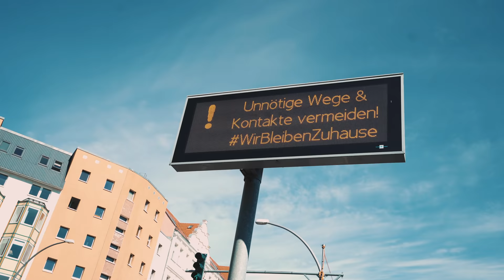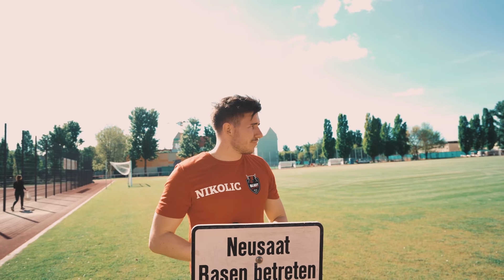400 Meter Sprint Challenge | Wer ist schneller?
Sprint Challenge 400 Meter so schnell es geht!

Heute haben wir euch mitgenommen auf einen 400m Sprint.
Jonas gegen Filip ... ob das so fair war? Schaut es euch an.